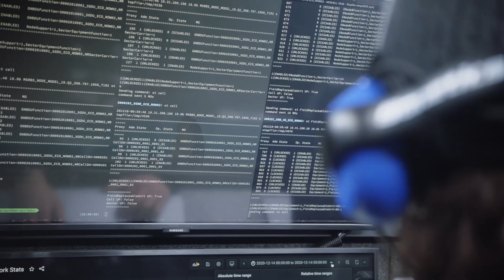Excuse us for droning on...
See how a push for innovation led to eyes in the skies that help our entire Network team.

Sky-high innovation

There’s been a lot of talk about drones recently. As host Raquel Wilson points out on today’s Up To Speed, Hans spoke to the growing opportunities for 5G-enabled drones in his CES keynote address, including our deal with UPS Flight Forward Then, Rima Qureshi mentioned drones again during this week’s 4Q20 Results webcast.

It makes sense. Not only does our drone company Skyward help customers better manage their drone fleets, but our Network team has also found multiple uses for drones.

We’re far ahead of our competitors in this area, and that isn’t by chance. A few years ago, when California-based Network Field Assurance Engineer Chris Schaefer showed Gennie Barr, Senior Network Assurance Manager, all that his personal drone could do in terms of maneuverability and photo capture, they realized there was enormous potential for at-work use cases.

They drew up a plan and invited Abby Knowles, VP Network and Field Operations, to California to see a drone in action. Abby loved the initiative, and after many meetings and presentations, Gennie was given approval for what eventually became a ten pilot drone program.

Today, drone flights allow Network teams to view the top of a cell tower without having to send humans physically up a pole, saving substantial time, energy and money while improving safety.

Matthew Tuck, Senior Manager of Network Engineering and Operations in Richmond, VA, helped expand the program nationwide, further increasing cost savings. In addition to drone reconnaissance, his drone pilots have joined the Verizon Response Team (VRT) on hurricane and other natural disaster support missions, where they inspect towers, equipment and mountain roads for damage. When a tower has been knocked down, the team also has the ability to send a tethered drone with a “flying cell site” 250 feet in the air, returning cell service to a town in under two hours of the team’s arrival.

It’s amazing to see these great ideas making a difference for our customers, employees and ultimately our shareholders. Matthew and Gennie promise that as crews in the field continue to work with drones in real-world situations, they’ll be able to find more use cases for these high-tech tools. The innovation never stops.

In the meantime, next time you need a creative solution to a problem, don’t forget to look up.